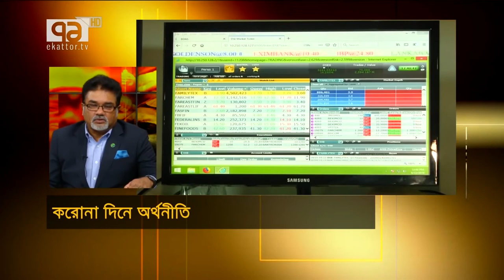Recent challenges of Bangladesh RMG industry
Chairman of Chittagong Stock Exchange and BGMEA Director Asif Ibrahim at a program in Ekattor TV talked about the impacts of coronavirus on business, especially the apparel industry of Bangladesh and possible ways to deal with the situation.